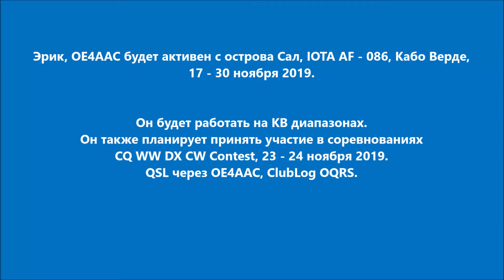D44C Остров Сал Кабо Верде. С сайта dxnews.com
Эрик, OE4AAC будет активен с острова Сал, IOTA AF - 086, Кабо Верде, 17 - 30 ноября 2019.